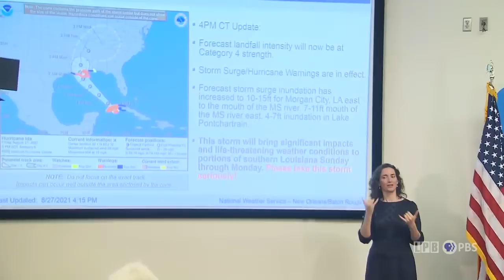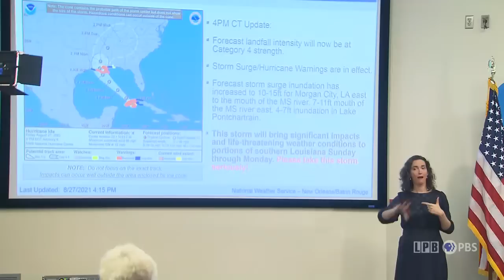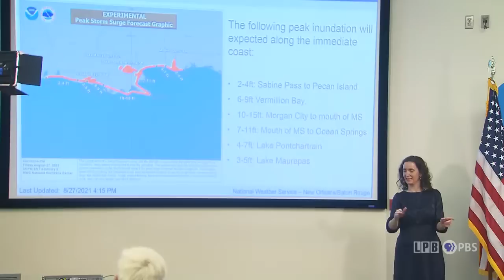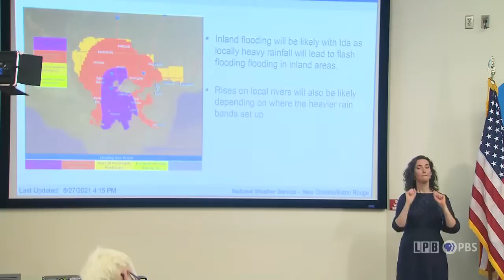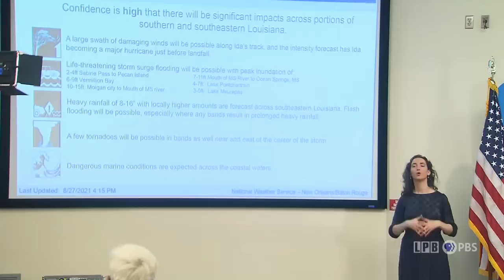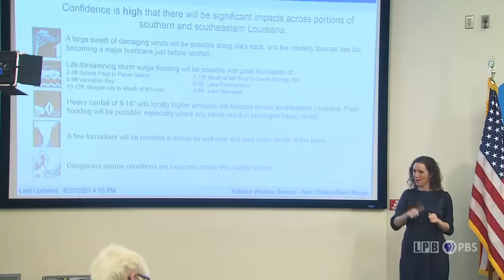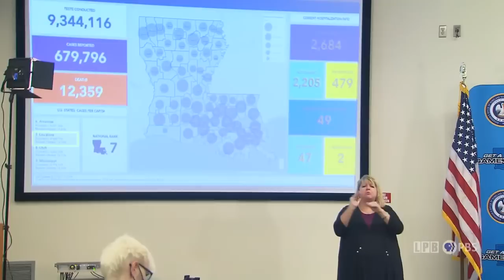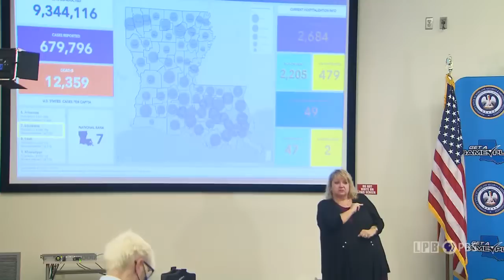Gov. Edwards Press Conference | 08/27/2021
Governor John Bel Edwards will be remarking on tropical weather and  the recent 4th surge  of COVID-19.